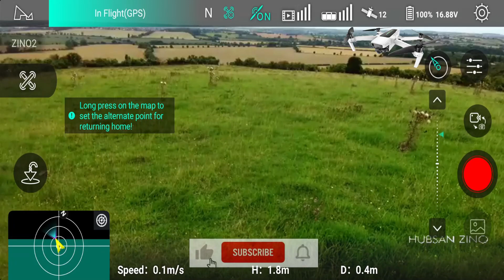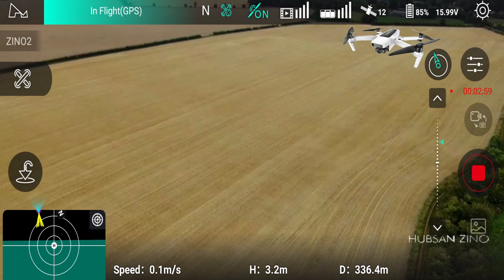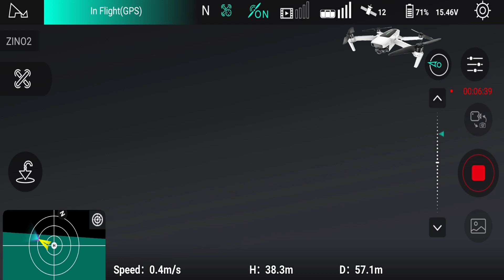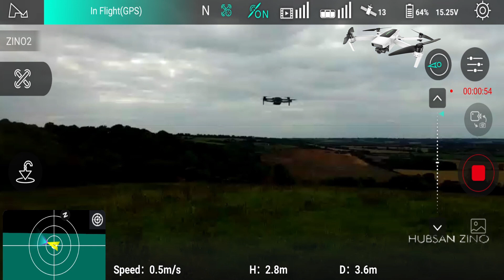2021 Hubsan Zino 2 Flight with Hubsan Zino Mini Pro, Mobile App Screen Recording of Comparison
Best Compare, 2021 New Hubsan Zino Mini VS 2021 New Hubsan Zino 2, 4k Ultra HD Video Camera & Flight